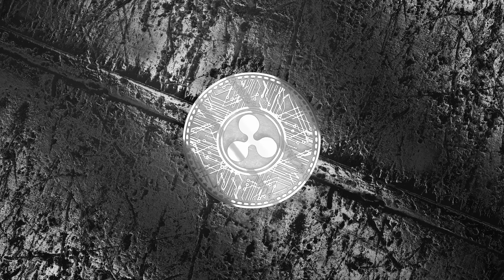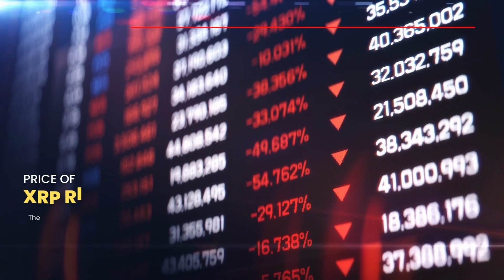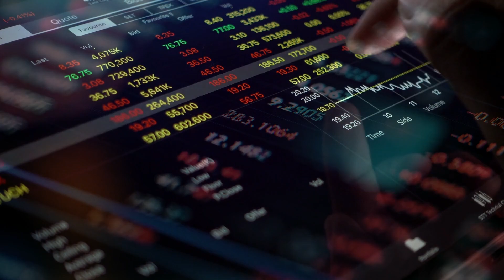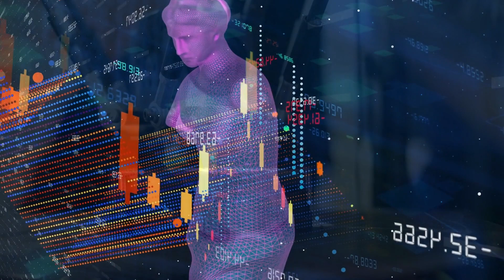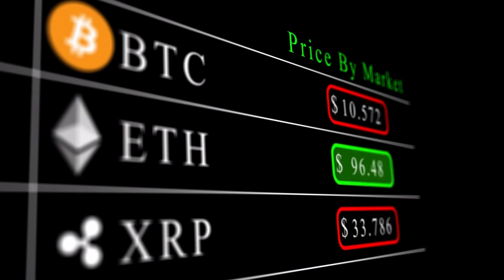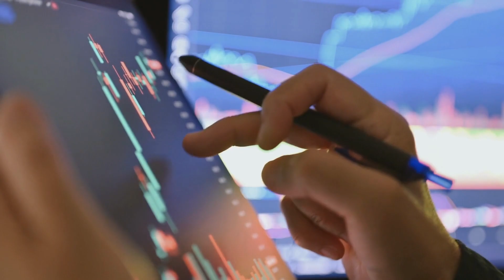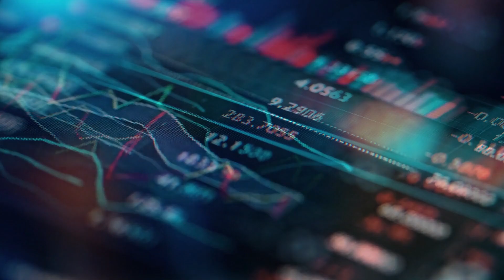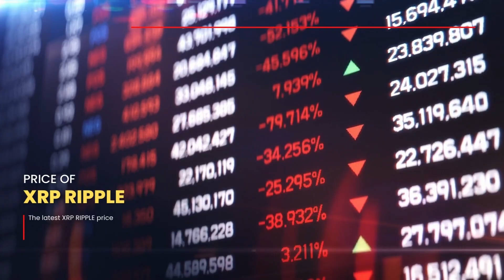XRP News: XRP Listed by Major Exchange | XRP News Today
I'm going to tell you about the former CEO of Goldman Sachs in today's video. Leaked You must read this information on XRP and XRP. It's crucial to me that my viewers board the XRP train as soon as possible. We will also discuss the significant recent performance of XRP tokens and the prospects for XRP currencies in the future.